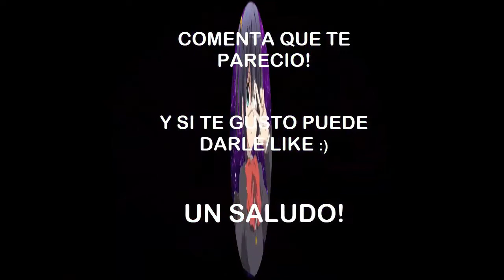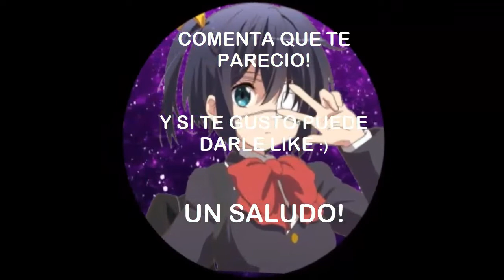YU-GI-OH THE DAWN OF DESTINY XBOX | TIER LIST DE SHIMON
Shimon
Obelisco
Flor arcoiris (t)
Leghul (t)
Espadachín de tierra extranjera (t)
Hombre Hongo # 2 (t)
Ooguchi (t)
Escorpión de acero (t)
Devorador de zona (t)

Slifer
Soldado pingüino
Tomate místico
Sangan
Tarro de codicia
Negar ataque
Soldado de respaldo
Gorrión bermellón (t)
Ooguchi (t)
Flor arcoiris (t)

Real academia de bellas artes
Duende advenedizo
Sangan
Soldado pingüino
Agujero de trampa
Tributo torrencial
Caja de hadas
Espectro de rosas de Dunn (t)
Gorrión bermellón (t)
Griggle (t)
Destrucción fundida (t)